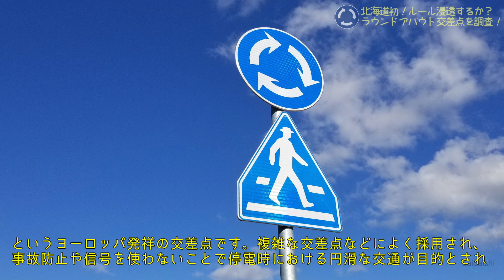【知ってないとダメ！】ラウンドアバウト交差点の走り方［北海道初のラウンドアバウト］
2019/10/11に北海道初めてのラウンドアバウト交差点が上ノ国町に開通。事故防止や停電災害時への円滑な交通への期待が持たれる一方で、一部のドライバーからは不安の声も・・・。でも走り方さえわかってしまえばカンタンで安全です！というわけで今回はラウンドアバウト開通後の様子を定点観測し、走り方も学んでいきましょう！年々増えていくと予想されるラウンドアバウト交差点をマスターしましょう！